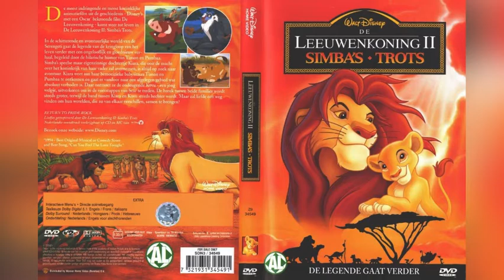Modest Thomas Feat Aktual- We Are One (Lion King 2 Cover)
Video edited By Modest Thomas